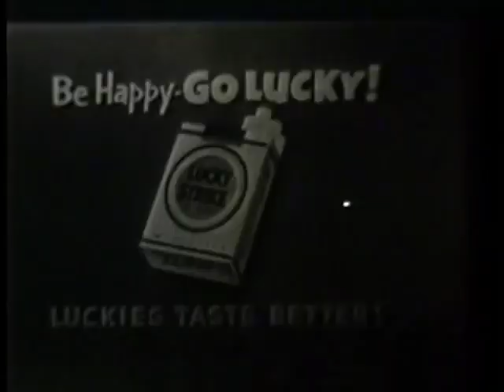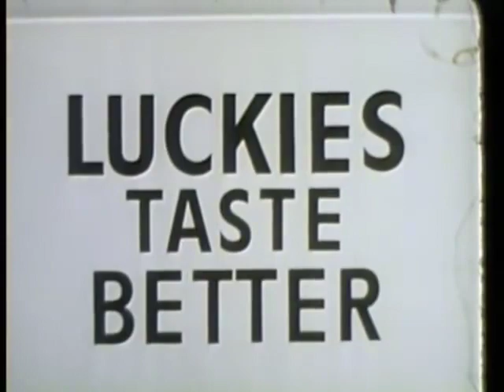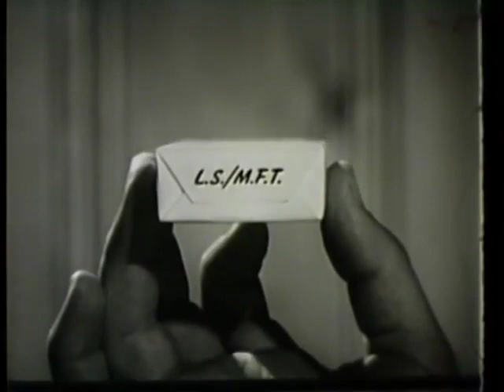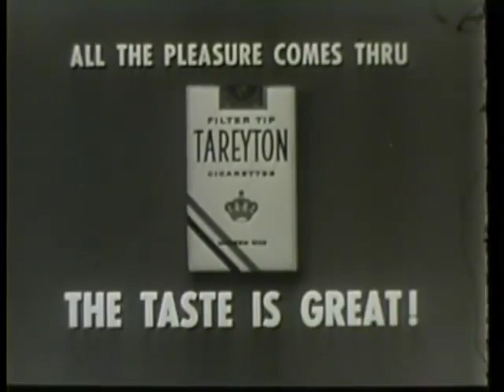How_Jack_Met_Rochester